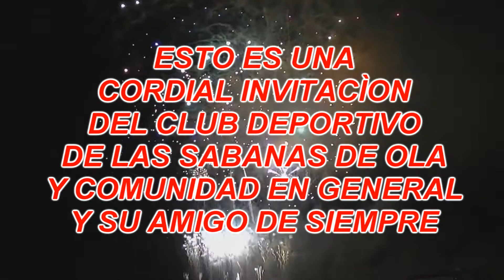SPOT FIESTA DE CHIQUITIN GONZALEZ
Servicio de Filmación Full HD y Fotografía
En Panamá y Provincias Centrales
Se cubre todo tipo de eventos como, Bautizos, Matrimonios,15 Años, cumpleaños y eventos sociales o culturales. etc.